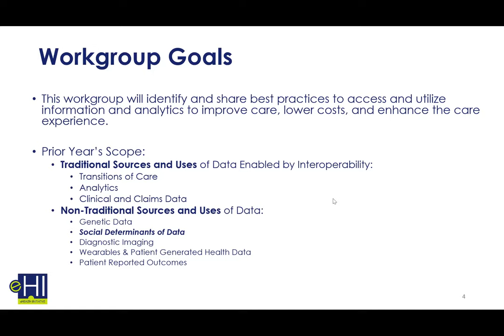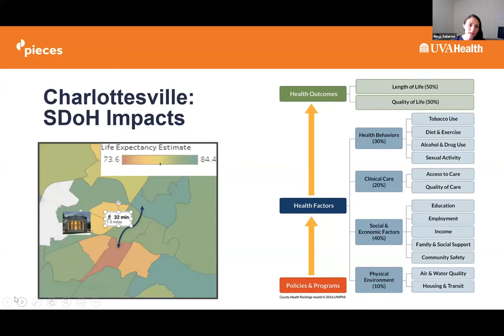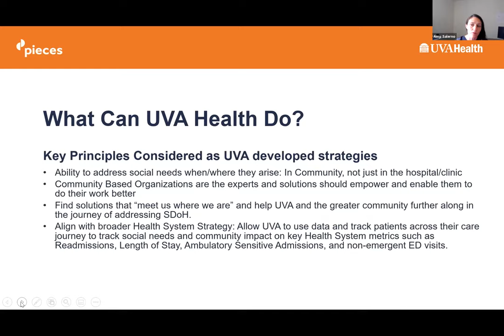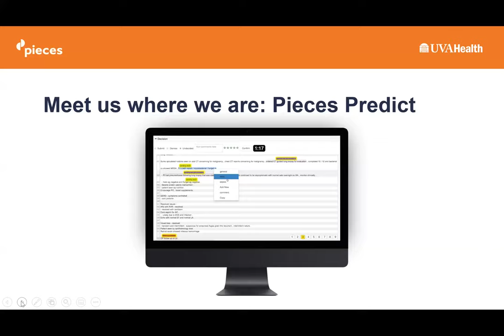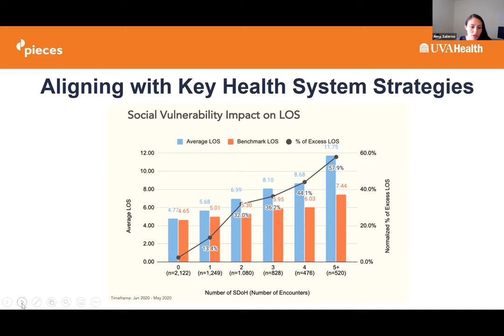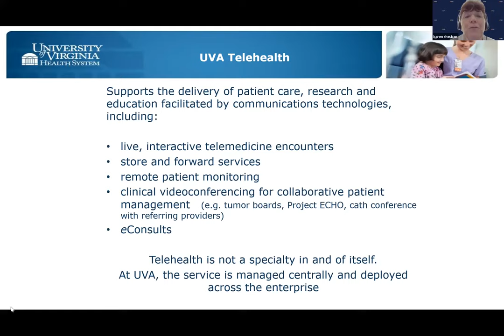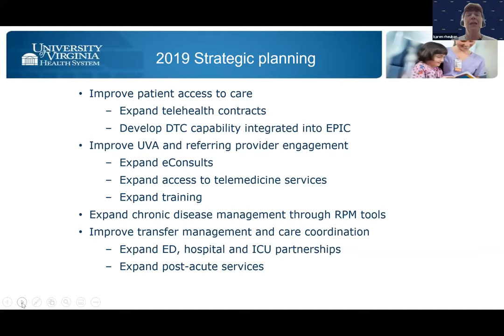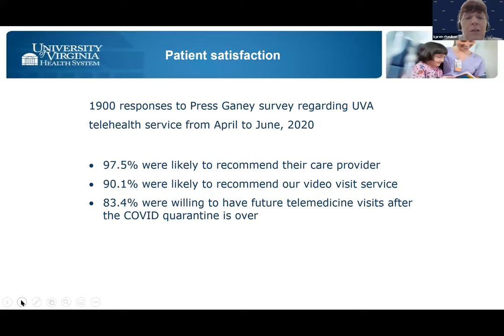Workgroup: How telehealth and analytics are being applied with SDOH to improve outcomes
Dr. Amy Salerno, Director of Community Health and Well-Being, from the University of Virginia Health System, shares how they are enhancing transitions of care, identifying patients most at risk, and aligning the extended care team including clinicians and Community Based Organizations (CBOs) to utilize data on SDOH to intervene and have a positive impact on patients. The Community Health Collaboration platform from Pieces Technology helps healthcare organizations connect patients with community groups that address the social, economic, and behavioral factors that affect people’s health. The COVID pandemic has heightened the urgency and UVA has introduced approaches to address the situation and specific needs. Joining also was Ruben Amarasingham, M.D., Founder and CEO of Pieces Technology.